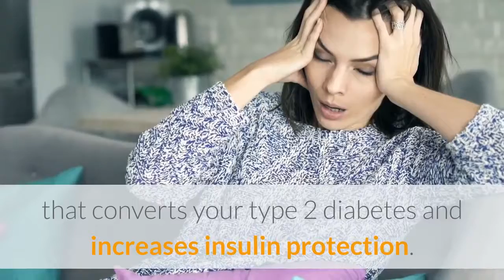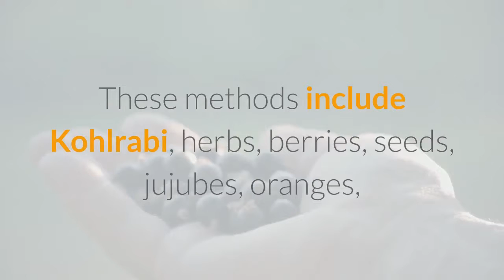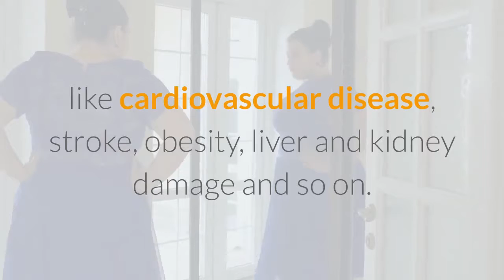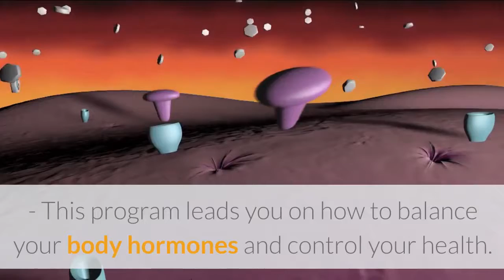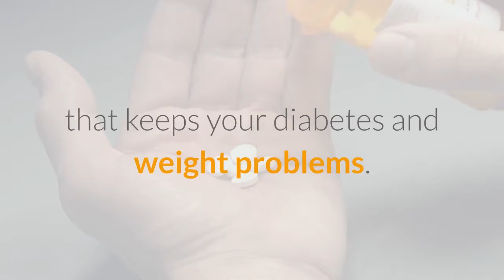Halki Diabetes Remedy Review | Transparent Halki Diabetes Remedy Review | WATCH BEFORE YOU BUY!!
Halki Diabetes Remedy Review: Halki Diabetes Remedy PDF" teaches you the 1-minute habit that can completely flush your body of the toxins that new research has discovered to be the root cause of diabetes.

Yes, it only takes 60 seconds and the system provides you with 21-days of 60-second habits you can do to not only reverse and repair the damage that has been caused by your diabetes but you can also eliminate the symptoms completely in a matter of weeks.

There’s no voodoo spell or magic potion, nor does the system involve potentially harmful prescription medications or anything that will break your bank. Instead, it’s all about getting the right nutrition into your system that flushes out the diabetes-causing toxins.

What is the Halki Diabetes Remedy Program About?

New research has found that Type 2 Diabetes is not caused by what you eat. Instead, studies have discovered that Type 2 Diabetes is caused by the toxins that you’re subjected to each and every day. We live in a world that is full of toxins – they’re in your home, in the “fresh” air, at work, in your clothes, in your pantries – you name it.

Toxins are everywhere. What’s more important is that, although it’s impossible to avoid the toxins that are causing so many diseases and illnesses today, there are many natural and safe ways to can flush them out of your system. And that’s precisely what Halki Diabetes Remedy is all about.

Who is the Creator of Halki Diabetes Remedy Program?

The author of Halki Diabetes Remedy  is Eric Whitfield who is just a regular guy like you and I. After almost losing his wife to Type 2 Diabetes, he decided to do his own research to see what’s really going on and what he discovered is what you’ll find throughout this program.

However, what’s more important than the author for this particular program (and I never say that), is that there is an abundance of scientific evidence that supports his findings. Better yet, all of that is provided to you throughout Halki Diabetes Remedy. And as the saying goes, the proof is in the pudding.

Summary of the "Halki Diabetes Remedy" PDF

Put simply, Halki Diabetes Remedy is a comprehensive system that teaches you the nutritional steps to flushing your body of the toxins that new research has discovered to be the root cause of Type 2 diabetes. However, it doesn’t just set you up with a 21-day meal plan and send you on your way.

Instead, Halki Diabetes Remedy takes the time to educate you on exactly what’s going on with your body and how the toxins of today’s world are the root cause of the program. Then, it provides you with the steps needed to turn your newfound knowledge into action.

So, all the hard work is pretty much done for you. You just have to go to the day that you’re on, add the listed ingredients into your diet (or follow the recipes provided to you), and you can eliminate your diabetes symptoms and reverse and repair the damage that has been done.

Halki Diabetes Remedy Pdf teaches you about the toxins that are causing diabetes, and then it provides you a breakdown of the different ingredients that can reverse and repair the damage that diabetes has done. It even gives you recipes to add into your diet each day.

So, if you don’t want to sprinkle your morning tea with this ingredient, you can add a that includes the specific ingredients instead. So, if you’re tired of taking insulin shots, prescription medications and still dealing with diabetic complications, perhaps trying a safe, healthy and natural way to reverse diabetes is the solution you’ve been looking for. Halki Diabetes Remedy Review